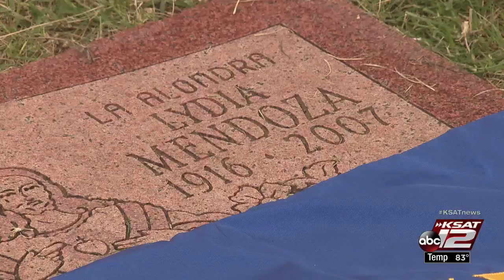Historical marker dedicated to music pioneer Lydia Mendoza